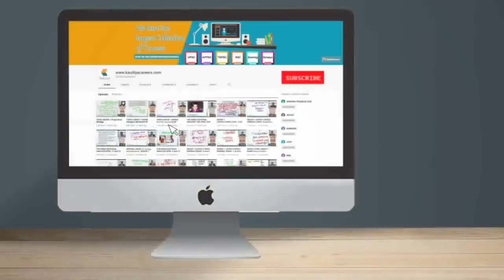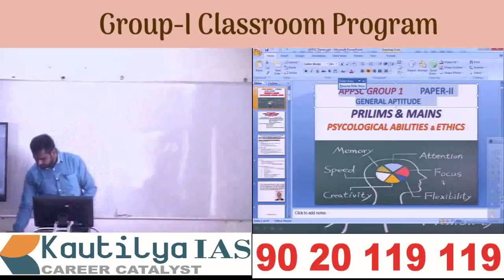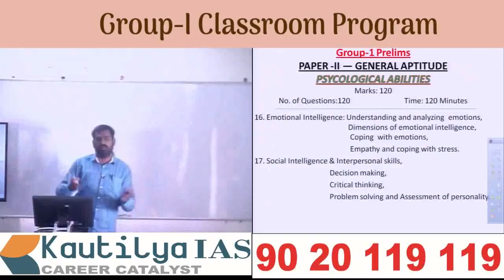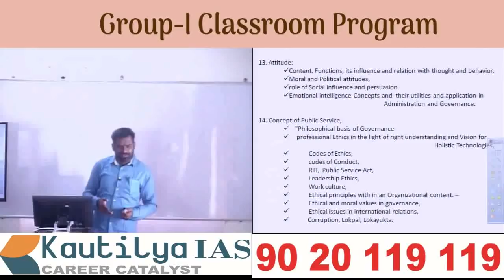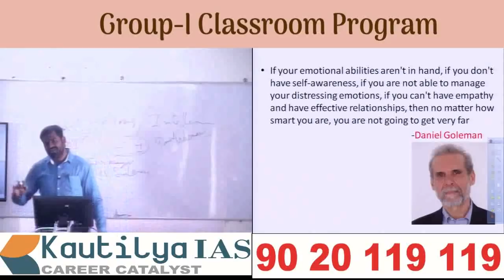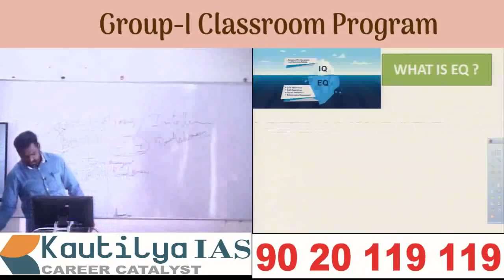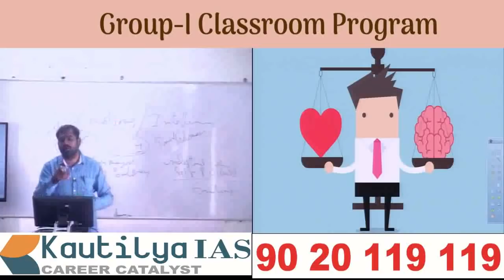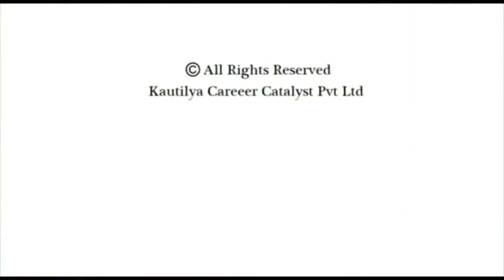ETHICS SYLLABUS | APPSC GROUP-1 PRELIMS AND MAINS